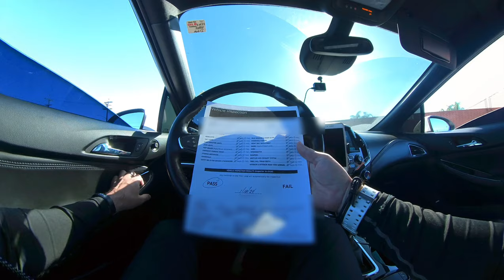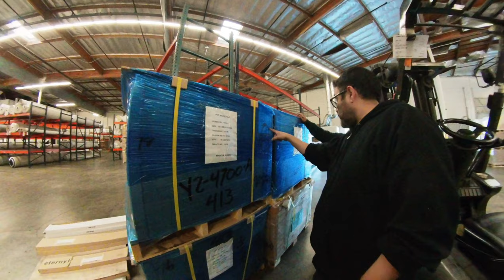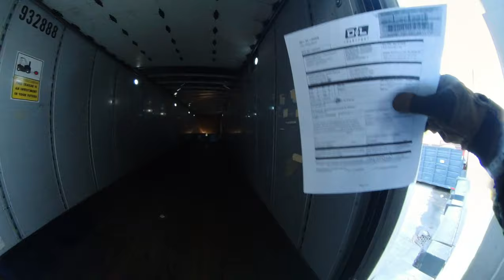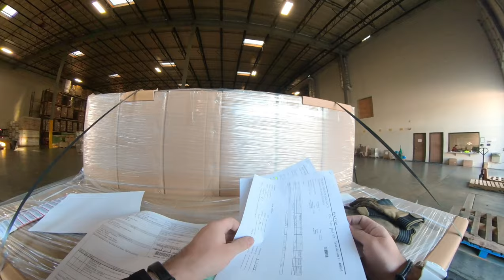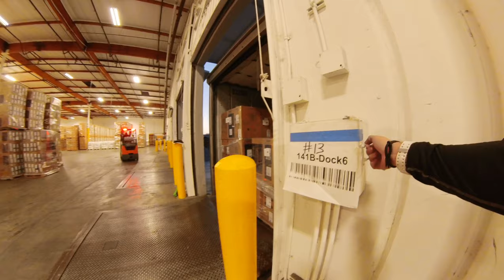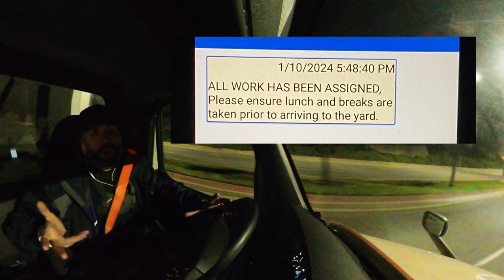He got pissed because I was 2 minutes late to my appointment | Vlog 24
Old gear from this video:
GoPro hero 3+ black (discontinued)
can find on eBay/offerup

My new gear now:
Insta360 ONE RS Twin Edition:
SanDisk 256GB Extreme microSDXC UHS-I Memory Card with Adapter:
Sametop Chest Mount Harness Chesty Strap:
GoPro Magnetic Swivel Cameras Clip:
GoPro Head Strap with QuickClip:

Recommended action cameras: Anti GoPro!
DJI Osmo Action 3
DJI Osmo Action 4
INSTA360 GO 3 (128GB)
Insta360 X3
insta360 ACE PRO